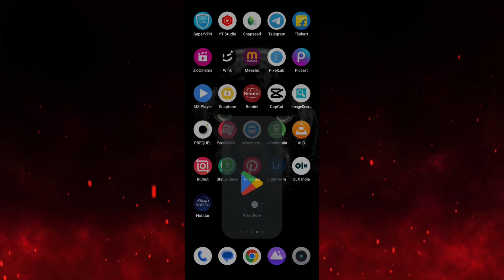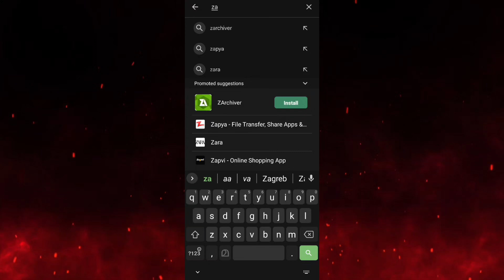HOW TO EXTRACT ZIP FILES ON ANDROID OR IOS MOBILES